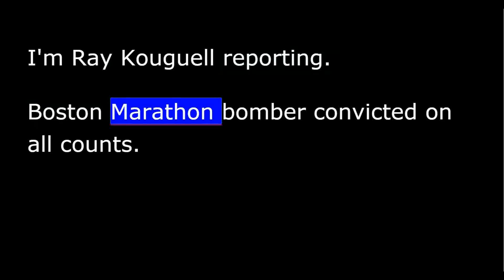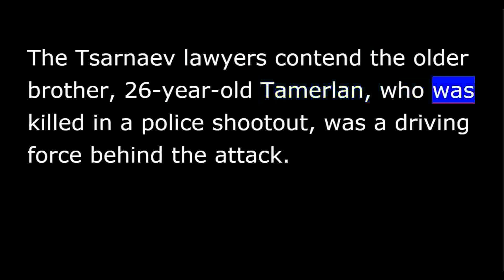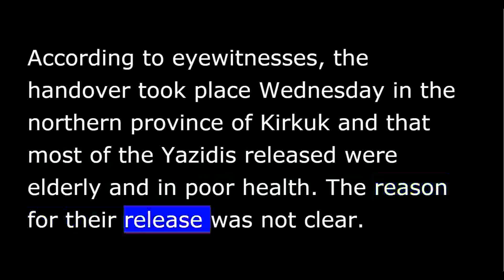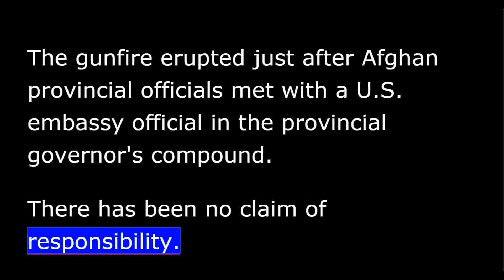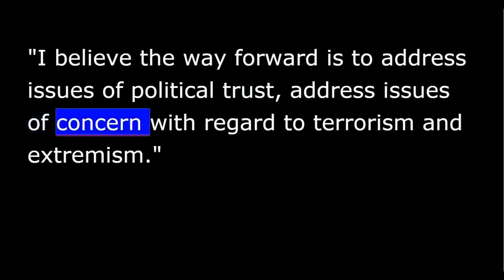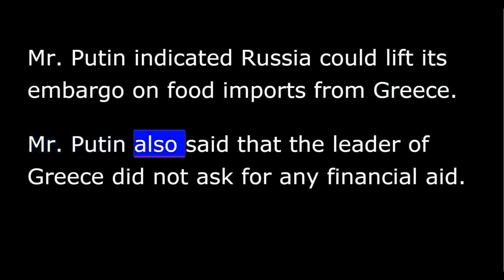VOA news for Thursday, April 9th, 2015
From Washington, this is VOA news. I'm Ray Kouguell reporting. Boston Marathon bomber convicted on all counts.
A U.S. jury Wednesday convicted Dzhokhar Tsarnaev of helping his brother carry out the 2013 Boston Marathon bombings that killed three people and injured another 264.
The jury deliberated for more than 11 hours over two days before convicting Tsarnaev, who is 21, of all 30 charges he faced. Seventeen of those charges carry a possible death penalty.
VOA's Fatima Tlisova was in the courtroom when the verdicts were announced.
"All the charges include the conspiracy, using, use of weapons of mass destruction, murder of four people. All of charges were recognized as guilty.”
The case against Tsarnaev now heads to a second phase, with the jury hearing more testimony before deciding whether to send him to life in prison or death.
The Tsarnaev lawyers contend the older brother, 26-year-old Tamerlan, who was killed in a police shootout, was a driving force behind the attack.
A state-run media outlet in Iran reports Iranian navy ships have left for waters near Yemen, amid a Saudi-led airstrike campaign to halt the advance of Iranian-backed Shiite rebels in the country.
Iranian Rear Admiral Habibollah Sayyari says the fleet will provide safety for "Iran's shipping lanes" and protect the country's "interests in the high seas.”
A former detainee of the U.S. prison at Guantanamo Bay, Cuba, was arrested in Uganda on suspicion of playing a role in the killing last month of a prosecutor who handled terror cases.
Jamal Kiyemba, Ugandan, was arrested along with three others in the capital, Kampala.
Officials say the U.S. government personnel supported the operation leading to his arrest.
Kurdish security officials say the Islamic State group has freed at least 216 members of Iraq's Yazidi community who had been held captive for eight months.
According to eyewitnesses, the handover took place Wednesday in the northern province of Kirkuk and that most of the Yazidis who were released were elderly and in poor health.
The reason for their release was not clear.
Iraqi security forces, meanwhile, have launched a new offensive against Islamic State fighters in Anbar province in western Iraq, seeking to build on momentum gain following last week's defeat of the militants in the northern city of Tikrit.
An Afghan national army soldier opened fire on U.S. troops in Jalalabad Wednesday, killing one American before being killed in return fire.
The gunfire erupted just after Afghan provincial officials met with a U.S. embassy official in the provincial governor's compound.
There has been no claim of responsibility.
India's envoy to Pakistan brushed aside Islamabad's assertions that rapid increases in its nuclear arsenal, including short-range "tactical" nuclear weapons, are serving as a deterrent to another war between the two countries. Ayaz Gul has details.
Pakistani authorities insist the nuclear weapons have deterred another war with India, helping to maintain regional peace.
India envoy to Pakistan T.C.A. Raghavan dismisses these assertions, saying an increase in the nuclear arsenal is not a way of building confidence.
"I believe the way forward is to address issues of political trust, address issues of concern with regard to terrorism and extremism.”
Indian diplomat Raghavan disagreed with suggestions the nuclear negotiations between Iran and the United States sets an example for India and Pakistan to work together to ease growing nuclear dangers in South Asia.
A white police officer in the southwestern U.S. state of South Carolina was dismissed after a video showed him firing repeated shots at a fleeing, unarmed black man and killing him after a traffic stop.
Officer Michael Slager was fired and accused of murder in the killing last Saturday of 50-year-old Walter Scott after the policeman pulled him over for driving with a broken brake light in North Charleston.
The video, taken by a bystander with a cellphone camera, shows Slager firing eight times at Scott, who was running away.
Greek Prime Minister Alexis Tsipras met with Russia's President Vladimir Putin. They held bilateral talks in Moscow Wednesday.
Mr. Putin indicated Russia could lift its embargo on food imports from Greece. Mr. Putin also said that the leader of Greece did not ask for any financial aid.
I'm Ray Kouguell in Washington.